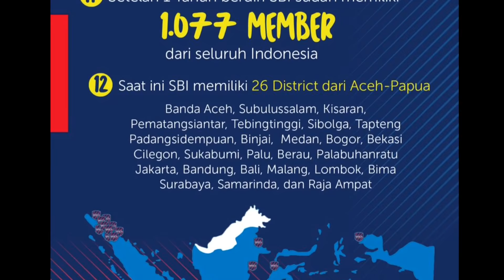HUT 1 Supporters Barcelona Indonesia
Tak terasa Supporters Barcelona Indonesia sudah berusia 1 tahun pada 9 April 2018. Berikut catatan perjalanan SBI sejak awal hingga kini.